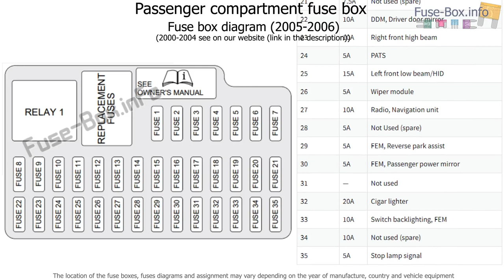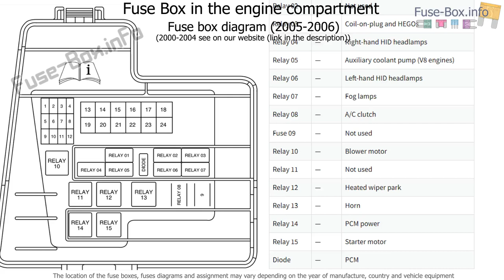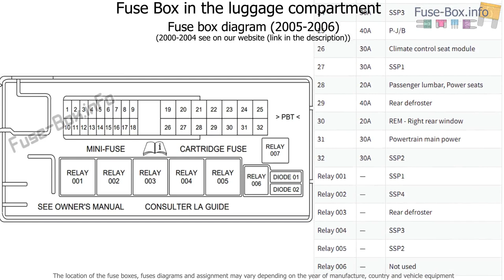Fuse box location and diagrams: Lincoln LS (2000-2006)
Fuse box diagram (location and assignment of electrical fuses and relays) for Lincoln LS (LS6/LS8) (2000, 2001, 2002, 2003, 2004, 2005, 2006).